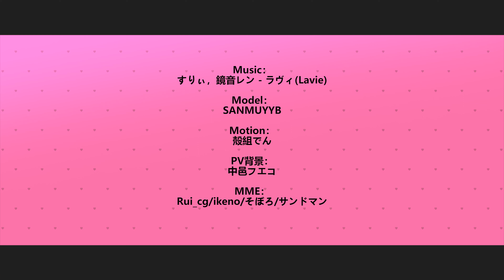【VOCALOID MMD／4K／60FPS】Hatsune Miku【ラヴィ】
Model：SANMUYYB

Motion：殻組でん
sm41331031

PV背景：中邑フエコ

MME：Rui_cg/ikeno/そぼろ/サンドマン

Hello!

Original creator's name：再肝剁手

안녕하세요!

원작자의 성함：再肝剁手

你好！

原始创作者姓名：再肝剁手

こんにちは！

作成者様の名前：再肝剁手

Привет!

Оригинальное имя автора：再肝剁手

Xin chào!

Tên của người sáng tạo ban đầu：再肝剁手

¡Hola!

Nombre del creador original：再肝剁手

Hallo!

Name des ursprünglichen Erstellers：再肝剁手